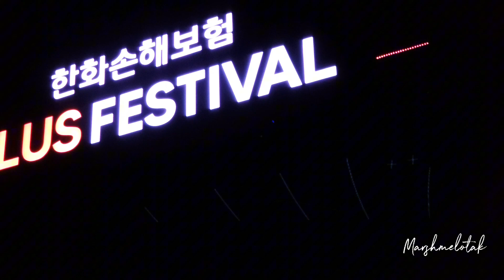한화 Festival 영탁 올만에 듣는 폼미쳤다 특강 내사람들 덕분에. 넘나 재밌었던 공연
올만에  다같이. 너무 신났던 공연